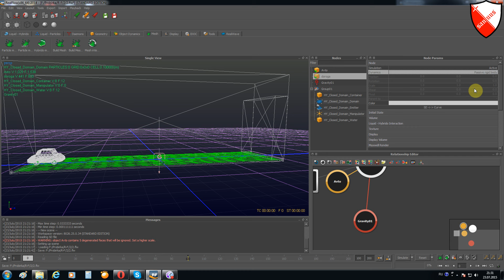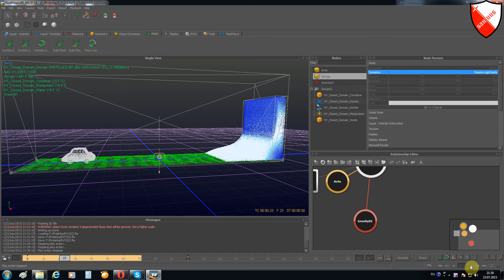Realflow- урок 43- Взаимодействие с анимационной сценой часть 2